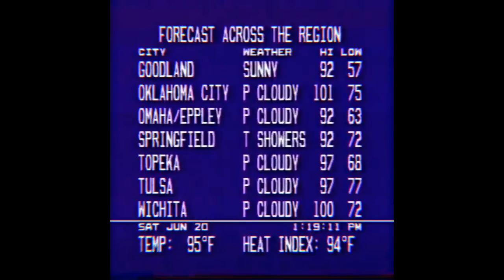Dreamweather - Forecast Across the Region [Vaporwave, Signalwave, Climatewave]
0:00 1. Mesoscale Satellite
3:00 2. Extended Forecast
5:51 3. Dense Fog
8:43 4. Hazardous Weather Alert
13:15 5. Partly Sunny
15:51 6. @@ @@@@@@@@@@
18:38 7. Freeze Watch
20:25 8. Travel Cities
23:20 9. Rainfall
26:04 10. Rush Hour
28:31 11. A Look Ahead
30:55 12. Radar Update
34:37 13. Distant Thunderstorms
37:09 14. SMPTE

While "Conditions at Hickory" expressed caution for weather with a general eerie undertone, "Forecast Across the Region" is more of an appreciation for weather with a brighter, more relaxed, yet still abrasive and at times cacophonous sound.

Comfort and nostalgia is also a key theme for this album. Take "Distant Thunderstorms" for example. It is the prime example of the feelings I want to evoke from this project. As a child I would often watch The Weather Channel for hours on end, and this track is what I would often hear back then. The over the top advertisements, tranquil acoustic guitars, and even the title emit a warm embrace from my childhood. If you can not relate to the sense of nostalgia, I hope you can at the very least find comfort in it as much as I do.